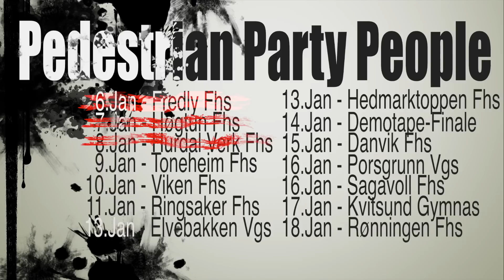PPP - Nyttårsturne - Dag 3: Hurdal Verk Fhs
8.01.12 - Tredje dag: Hurdal Verk Fhs. Begivenhetsrik reise fra Møre til Akershus; 450km kjøring, grilling på Dovrefjell, vaffelparty på Dombås og utforkjøring. En vellykket konsert og intens mingling med lek, historier og bordtennis i etterkant.